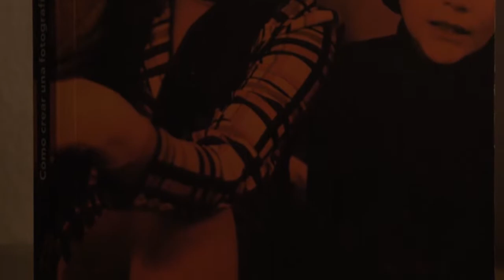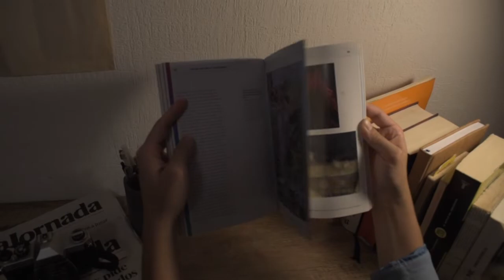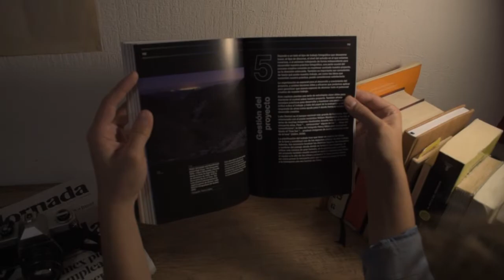Libro "Cómo crear una fotografía" de Mike Simmons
Nuestro compañero Antonio Rivera de 4º semestre nos regala una reseña del libro "Cómo crear una fotografía" de Mike Simmons, de la editorial Gustavo Gili.

Este libro es un manual práctico para conocer el proceso de creación de una fotografía o una serie fotográfica desde su planificación y desarrollo hasta la realización y la difusión del resultado. Con el proceso creativo como hilo conductor, el libro explora una amplia variedad de prácticas fotográficas, que incluyen retratos, paisajes, bodegones y fotografías abstractas, así como técnicas específicas como la fotografía escenificada y el fotomontaje. Numerosos trabajos fotográficos históricos y contemporáneos, y acertados ejercicios prácticos acompañan a las explicaciones más teóricas, siempre sencillas y claras. Una guía práctica y visual que nos introduce de forma directa y accesible a los aspectos clave de la significación, la composición visual y la técnica fotográficas, y nos ofrece los conocimientos necesarios para tomar decisiones bien fundamentadas en un proyecto de creación fotográfico.